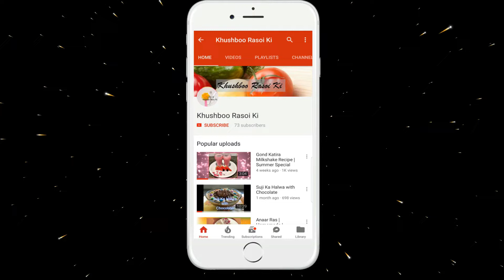😋Cheese Maggi Recipe🥣 | How to make Quick & Easy Cheesy Maggi Recipes.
Watch this video to find out how to make this Cheese Maggi Recipe | How to make Quick & Easy Cheesy Maggi Recipes.

Ingredients –
MAGGI - 1 PACK
ONION – 1
CARROT – 1
CHEESE - 2 CUBES
TOMATO – 1
GARAM MASALA - 1/2 TSP
MAGGI MASALA - 2 SET
Your visit will be much appreciated.

Please follow us on below links and share your views with us through Facebook, Twitter and google plus and Pinterest.